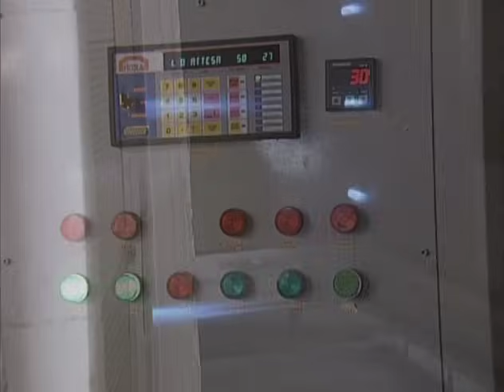Raíces de Michoacán "Tlalpujahua"